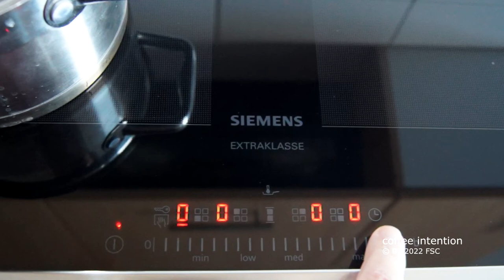Franks Kaffee | ohne Filtertüte | Filterkaffee war gestern ;-)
Jahrelang habe ich mir mit Kaffeeutensilien die Schränke verstopft, um den besten Kaffee zu kochen. Dabei ist es doch so einfach. Einfach mal 2 Minuten warten. Ich werde das nie wieder anders machen. Probiert es doch mal aus.

1 TL Kinderkaffe
15g starker Kaffee

Ich kauf einfach einen guten Kaffee, der wird dann auch nicht bitter. Geschmacklich habe ich bis jetzt nur bei der Kaffeesorte einen unterscheid festgestellt, aber nicht bei der Zubereitungsmetode. Abgesehen von Filtertütenmaschinen, die machen einen schlechteren Kaffee. Edelstahlfilter sind eventuell noch eine nachhaltige Lösung. Mir macht es aber nichts aus, den letzten Schlug mit dem Kaffeesatz in der Tasse zu lassen. Wenn das Kaffeepulver sich mal vollgesogen hat, dann kann man auch ruhig umrühren. Wenn man keine Aromen durch eine Tüte rausfiltert, dann geht auch nicht verloren. Und ich warte noch auf die Meldung „giftige Zusatzstoffe in Filtertüten gefunden“. Bei Cowboykaffe kocht man das Pulver weiter mit in der Kanne und bei türkischem Kaffee wird der Kaffee im Topf gekocht, daher sehe ich hier einen Unterschied in der Methode.

Den Kaffeesatz sollte man im Mülleimer entsorgen. Dafür könnt ihr einen billigen Dauerfilter verwenden. Nicht im Spülbecken entsorgen, das führ zu Verstopfung.